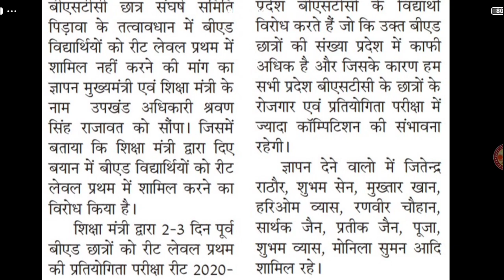REET Bharti 2020/REET Exam Date/REET Syllabus/Rpsc 1st Grade,2nd Grade/Ras Bharti/Ldc New,Ras Result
AllBharti
|REET Bharti|RPSC 1st Grade|RSMSSB LDC|RAS Bharti|GNM News

NewVacancy Exam Update, Education News
REET2020,Rajasthan_Police,Rajasthan_Patwari,Rajasthan_Recrutmaint AllIndiaJob